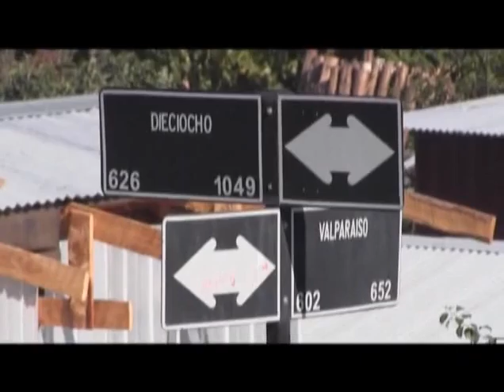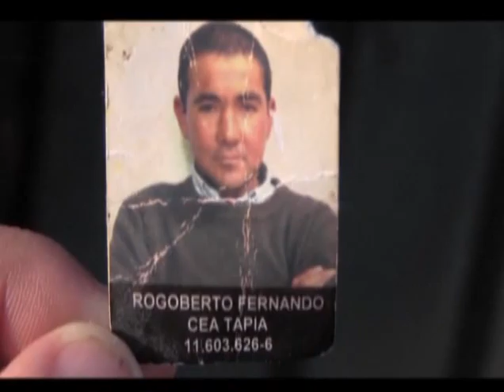noticias 27 abril 2015 canal 5tv angol